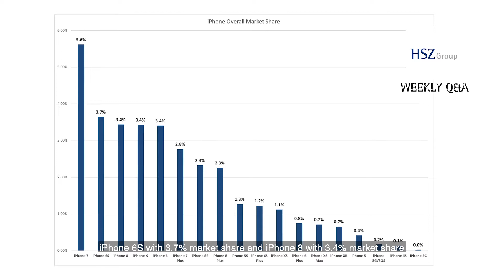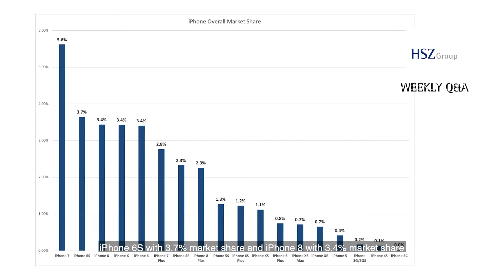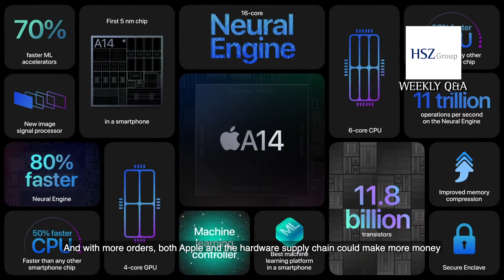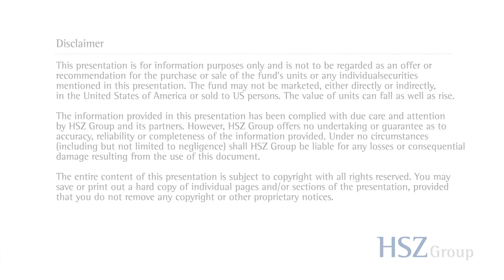Is a Super Cycle Coming for the iPhone Sales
On October 13th, Apple launched its first 5G smartphone, the iPhone 12 series, which seems to be welcomed by the public. Our senior analyst Dennis Chien gives us some insights on this new iPhone. Is there a super cycle coming for Apple? What is different about this new upcoming super cycle compared to the past?